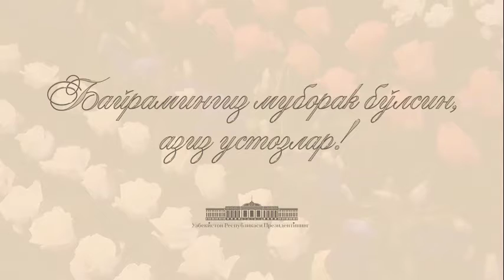Байрамингиз муборак бўлсин, азиз устозлар!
С праздником Вас, дорогие наставники!